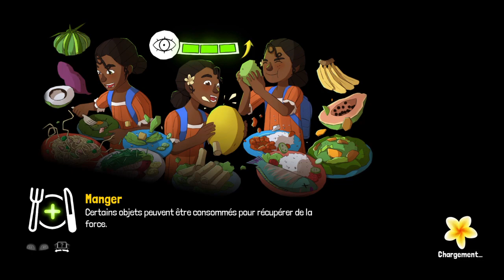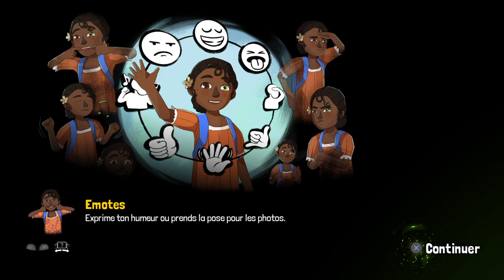Tchia:Ep:12: Le Duel meavora 1ere partie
Voici une petit vidéo sur tchia le 12 eme exactement, après d'avoir détruit les cheminées, tchia a perdu son pere dans une explosion de grenade qui a générer effrondrement de usine. Elle a fais connaissance de sa mère.
Commentez et Likez  !!
Hésitez pas a vous abonnée a la chaîne !!